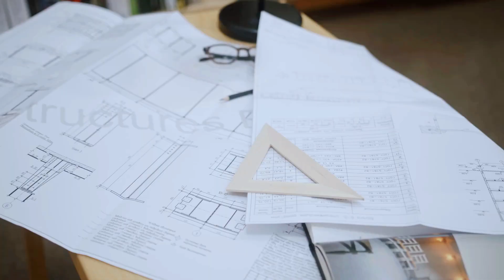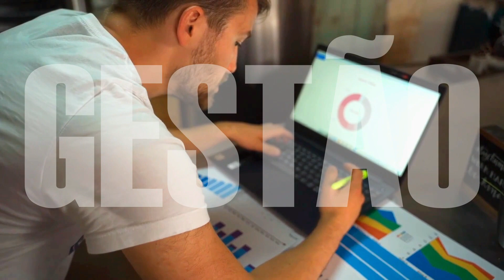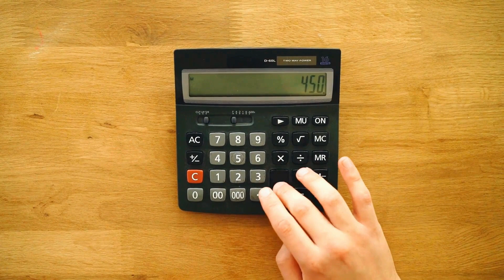Como resolver 3 dos maiores problemas das vidraçarias e serralherias!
Em tempos de escassez de mão de obra e excesso de concorrência desleal, essa solução resolve 3 dos maiores problemas das vidraçarias e serralherias de pequeno e médio porte!

O Setor Vidreiro conecta pessoas e empresas para proporcionar infraestruturas físicas, digitais para as vidraçarias e serralherias do Brasil.

Nosso propósito é contribuir com a profissionalização do mercado (vidros para arquitetura e decoração de ambientes) e assim promover a ampliação do conhecimento e uso das infinitas soluções envidraçadas pela população Brasileira.